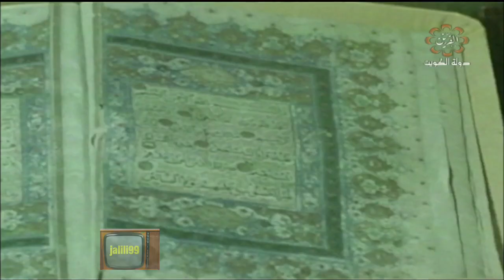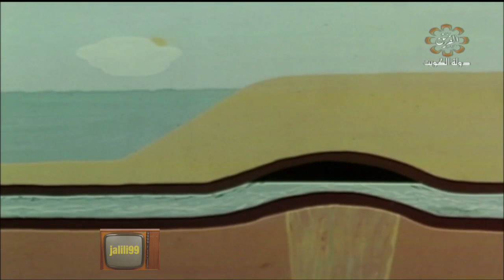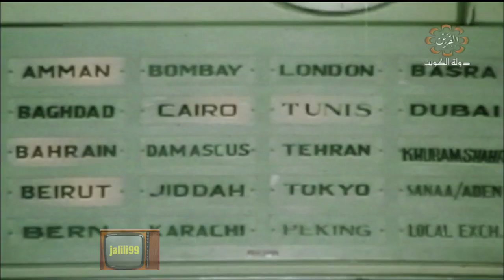HD 🇰🇼 فيلم وثائقي تاريخي عن الكويت